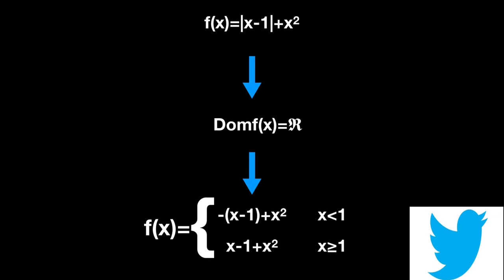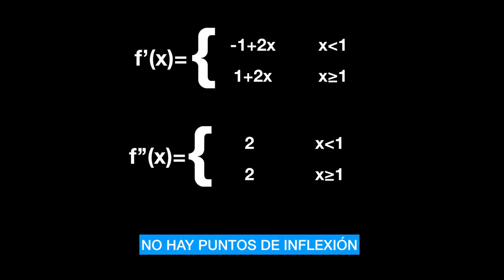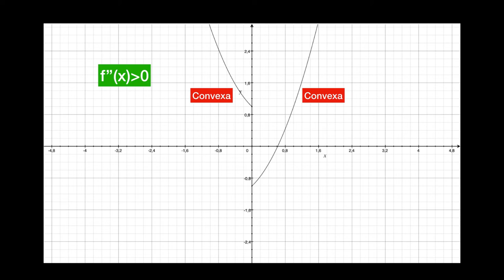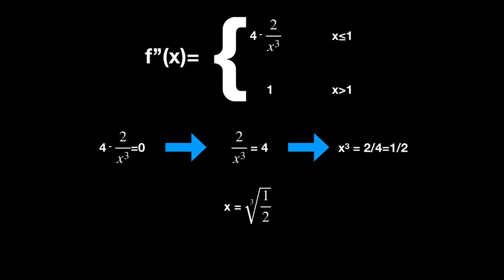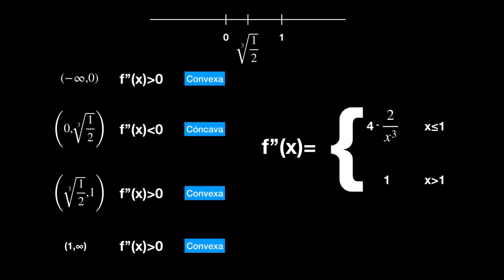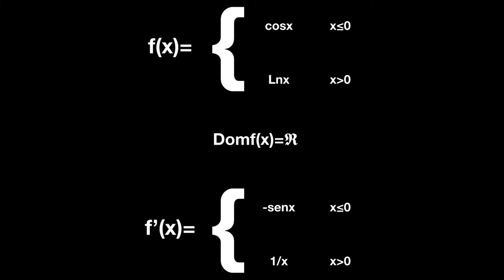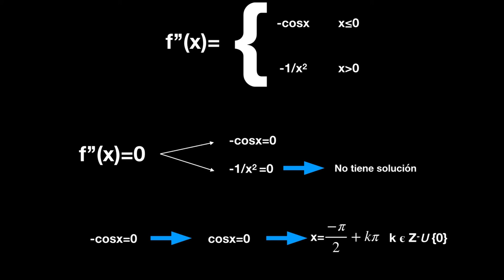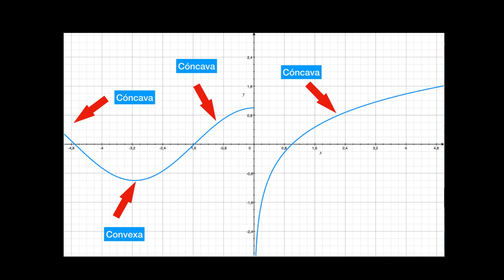cómo CALCULAR los PUNTOS de INFLEXIÓN de una FUNCIÓN paso a paso. 🎁#07.3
Puntos de inflexión concavidad y convexidad de una función, ya sea racional, valor absoluto, a trozos, a partir de la derivada buscamos su concavidad y convexidad y cuando hay puntos de inflexión.

00:00 Introducción
00:17 Resumen.
00:46 1er ejemplo concavidad función valor absoluto.
03:06 introducción nuevos ejercicios. Imposible perdérselos.
03:40 Segundo ejemplo con funciones a trozos.
06:56 Tercer ejemplo con funciones a trozos, trigonométricas y logarítmicas.
10:16 Final.

Imagen de ciudadrealairport.es